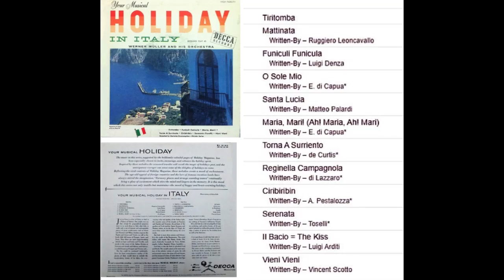Werner Müller - Holiday In Italy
Werner Müller - Holiday In Italy  (vinyl)  1955

LP. Decca - DL 8162  High Fidelity

Decca Records Inc